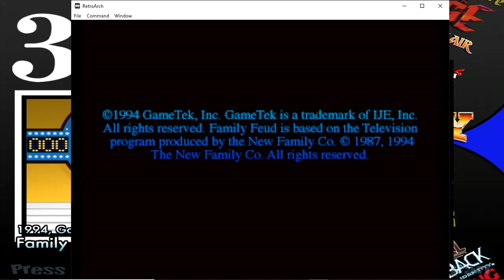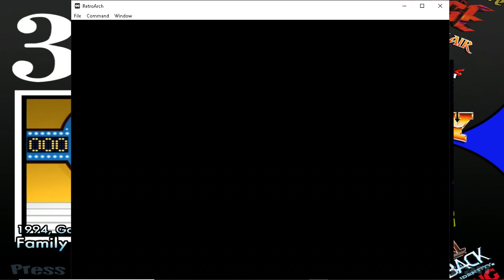family feud 3do